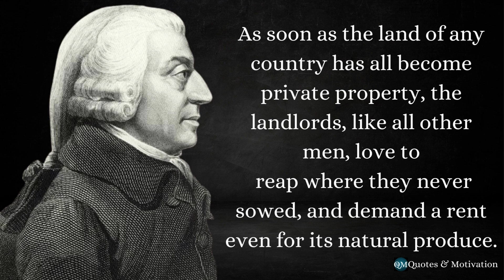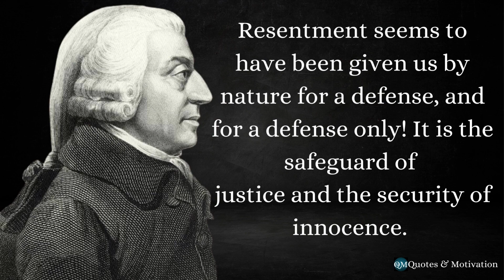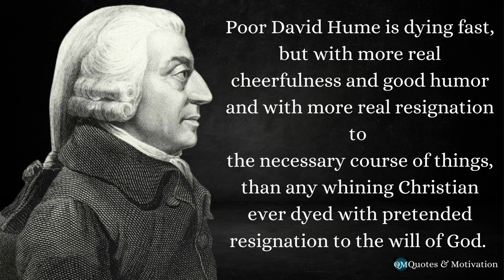Adam Smith And The Invisible Hand Of The Market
In this quotes & motivation video, I'll share with you some of my favorite quotes from famous person and successful people in the world.
I hope they inspire you to never give up on your dreams. Quotes & Motivation provide new life to well-known words that had been stated
through the centuries. Let quotes & motivation channel be an  infinite source of wisdom, to which you can come back at any given moment.